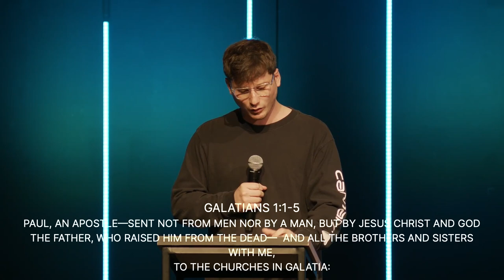The Beginning of Freedom